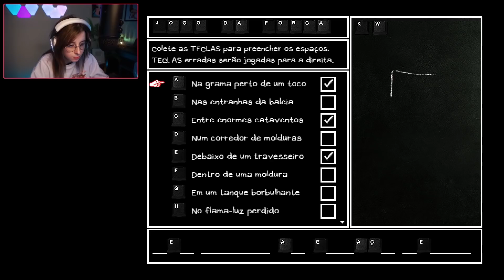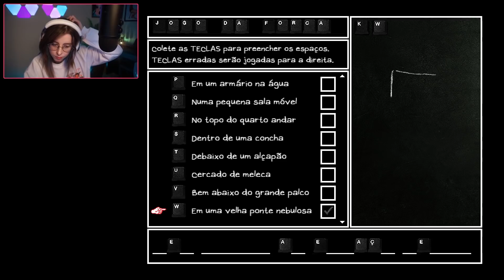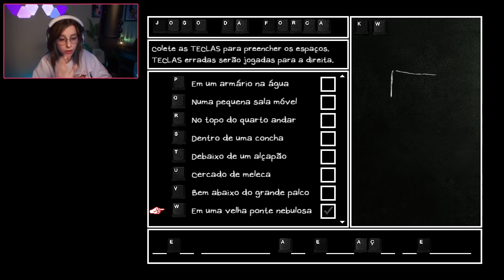QUE JOGO GOSTOSO ~ Omori (PARTE 3)